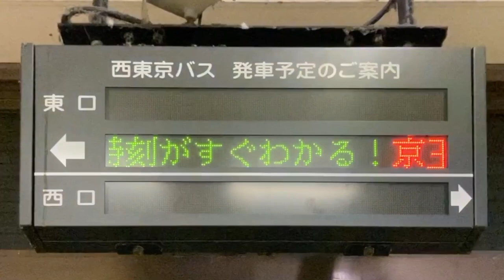小作駅改札外 西東京バス 発車案内 LED電光掲示板